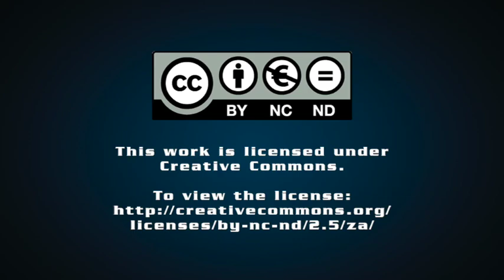TBCSA CEO unpacks the developments in tourism, Comair liquidation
Tourism Business Council of South Africa CEO Tshifhiwa Tshivhengwa discusses the challenges in the tourism sector and the recent Comair liquidation announcement.